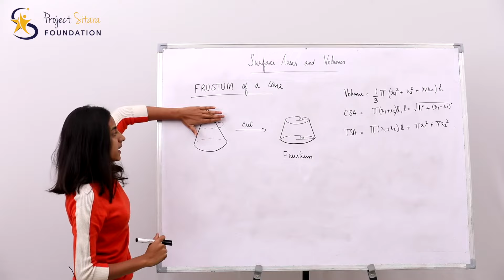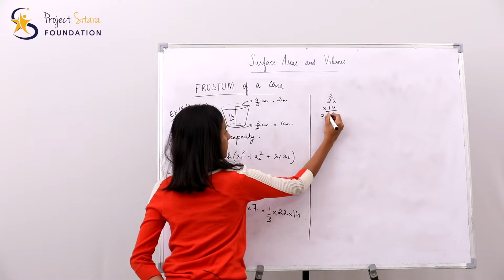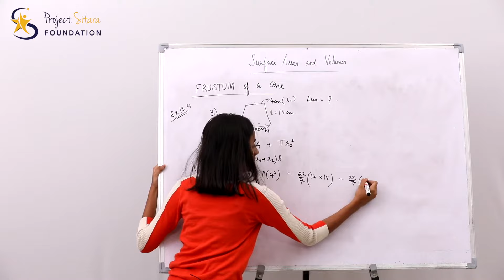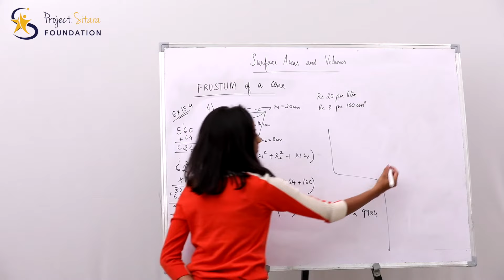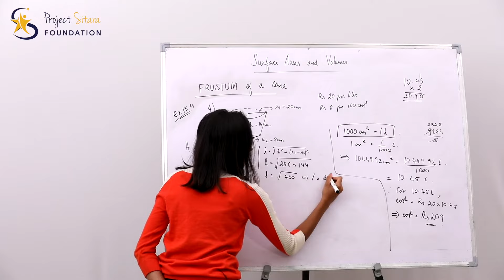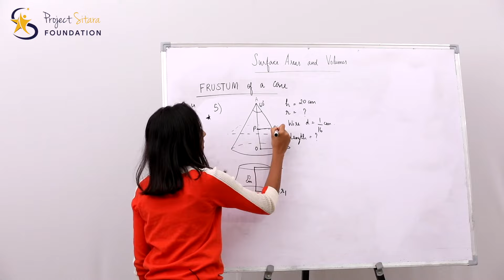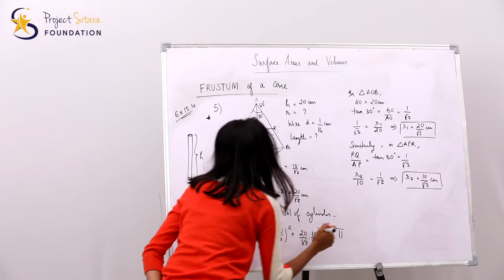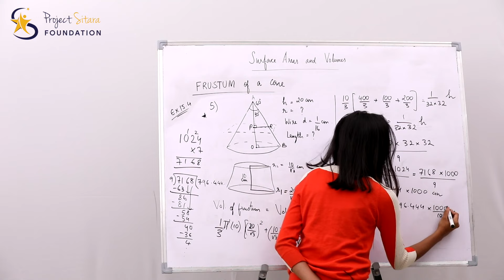Surface Areas and Volumes Part 7/7 | Kannada | Class 10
Frustum of a cone | Problems Exercise 15.4 | Surface Areas and Volumes Part 7/7 | Class 10 SSLC | Kannada Explanation | Karnataka State Board

Timestamps:
00:10 Frustum of a cone
03:20 Problems on frustum of a cone Exercise 15.4
28:29 Reach out ot us